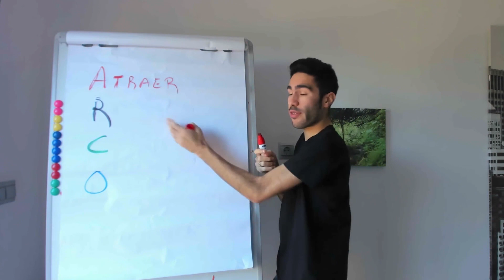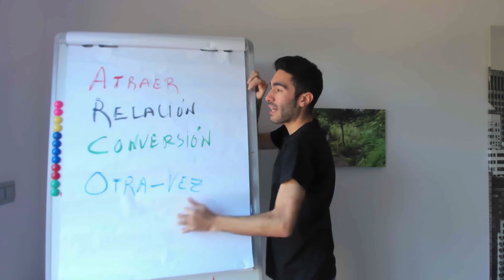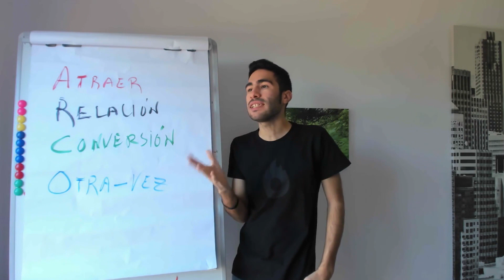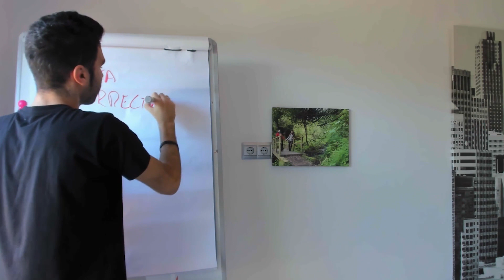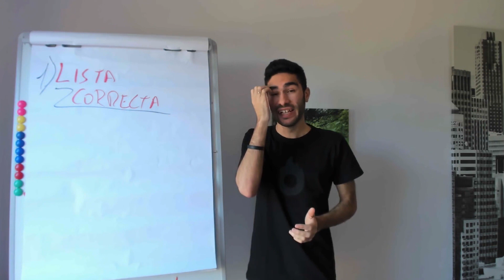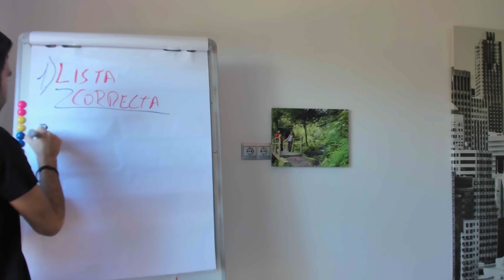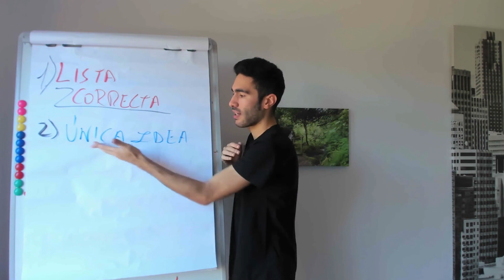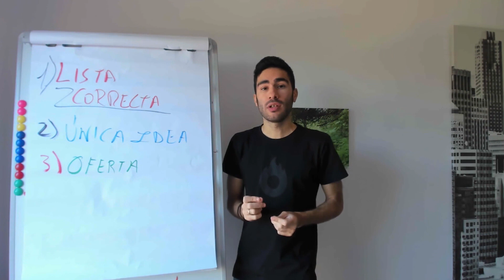Aprende a crear un embudo de ventas infalible | Alejandro Novás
El consultor de negocios digitales y especialista en ventas de alto valor y webinars, Alejandro Novás, estuvo en la primera edición de Hotmart MASTERS y nos enseñó una metodología para crear un embudo de ventas infalible. ¡Conoce la metodología y los consejos de Alejandro para ponerla en práctica en tu negocio!

¿Quieres estar al tanto de las principales tendencias de marketing y ventas de los próximos años? Entre el 19 y el 23 de octubre de 2020 podrás participar de la segunda edición de Hotmart Masters, un evento global, 100% online y gratuito.